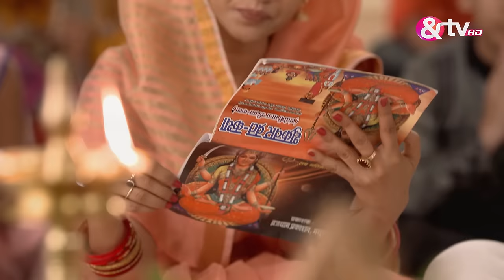Dhairya के लिए Santoshi निभा रही पत्नी धर्म | Santoshi Maa | Ep 131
The police arrives at Madhu's place to investigate the robbery of her jewelry. Santoshi is surprised when Pratap accuses Santoshi of stealing the jewelry. Later, Madhu asks the police to check the CCTV footage and the footage clearly shows Santoshi handing over the package to someone else. The police instantly doubt that Santoshi had infact stolen the jewelry but Madhu decides to give her time to confess before she files an FIR. Watch the entire episode of Santoshi Maa to know if Santoshi will manage to get away from these accusations. Watch Santoshi Maa to know more.

Show Name : Santoshi Maa
Producer/Star Cast : Gracy Singh,Ratan Rajput,Debina Bonnerjee.
Episode No : 131